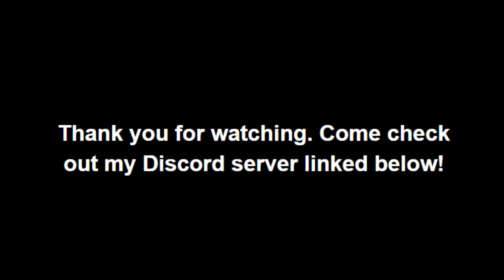(SP) Logging Grizzly MT. Part 2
Single Player. This time around, I cut a line from the road to the water. I am not the greatest at this, so you will see my cutter do some crazy stuff.

Feel free to come over to my Discord and hangout.